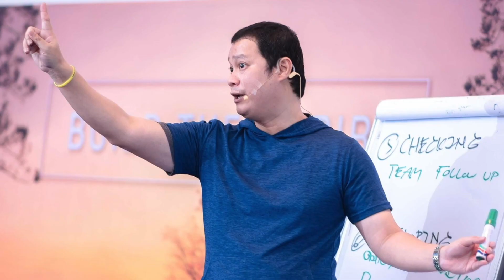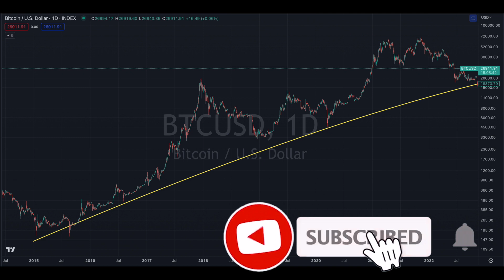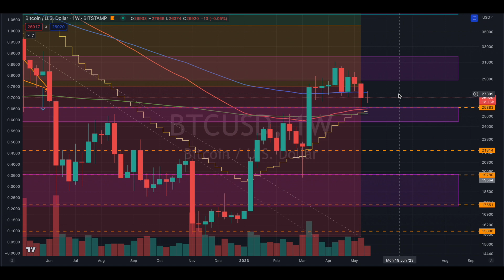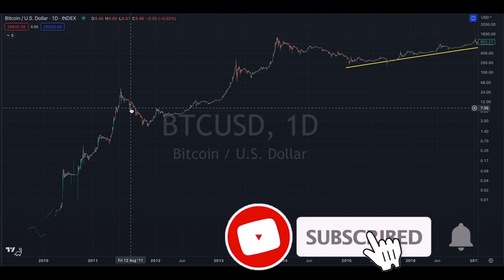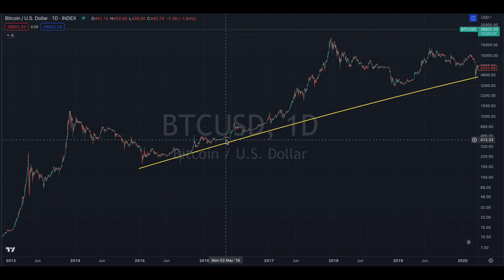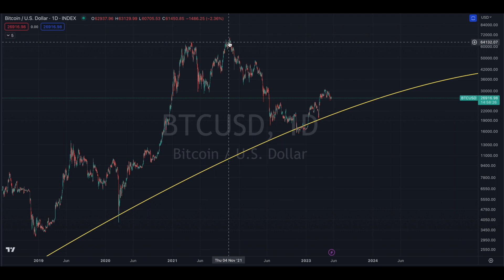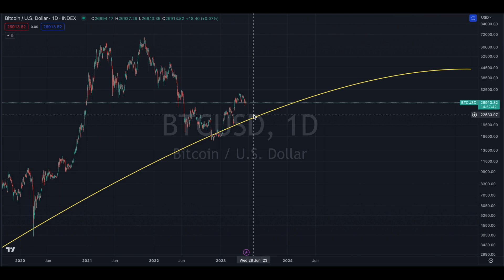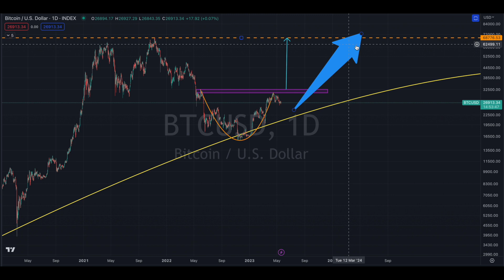EP226 รีบดูคลิปนี้ !! ด้วย 2 เหตุผลนี้ จะทำให้ bitcoin พุ่ง To The Moon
📌 สนใจเรียนรู้คลาสดูรายละเอียดได้ที่

📌 สอบถามรายละเอียดคลาสได้ที่

สำหรับวีดีโอนี้ เราจะมาดู 2 เหตุผลหลักที่จะทำให้ราคา Bitcoin พุ่ง to the moon กัน ถ้าพร้อมแล้ว ไปฟังคลิปนี้กันครับ

สำหรับคนที่สนใจเข้าร่วมกลุ่ม Open Chat
1. กลุ่มเน้นไปที่หุ้นไทย
2. กลุ่มแนวคิดดีๆในการบริหารจัดการเงิน
3. กลุ่มความลับทางการเงิน ข่าวสาร เศรษฐกิจ ที่มีผลต่อทรัพย์สินเช่น คริปโต ทองคำ

นอกจากนี้อย่าลืมเป็นกำลังใจดีๆให้กันผ่านการกดไลต์ กดแชร์ กด subscribe หรือกด Super Thanks ให้กันได้นะครับ

1) เวบวิเคราะห์กราฟที่ดีที่สุดสำหรับทุกตลาด : Tradingview

1) สมัคร Bitkub : เวบซื้อขายอันดับ 1 ของไทย :

2) สมัคร Binance : เวบซื้อขายอันดับ 1 ของโลก :

3) สมัคร Satang Pro : เวบซื้อขายของไทยที่ทำให้คุณโอนไปยัง Binance หรือ FTX ได้โดยไม่เสียค่าใช้จ่ายใดๆ

2) อยากเรียนรู้คลาสการเงินเพื่อทำให้ชีวิตการเงินดีขึ้น
3) อยากเรียนรู้เรื่องการลงทุนในตลาดหุ้นเพื่อปรับใช้ในตลาดอื่นๆต่อไป
4) อยากพาตนเองสู่อิสรภาพทางการเงินและพร้อมลุยจริงจัง
5) ต้องการ Private Coaching

2) Playlist พูดเรื่องลงทุนกัน
3) Playlist เล่นหุ้นยังไงให้ได้ตังค์
4) Playlist Set เครื่องมือ ลงทุนง่ายๆ ทำแค่นี้
5) Playlist Live ทั้งที จัดเด็ดๆ ให้กันหน่อย
6) Playlist ทำงานเป็นไม่ต้องเหนื่อยตลอดชาติ
7) Playlist ชีวิตเดินหน้าง่ายกว่าที่คิด
8) Playlist รีวิวคลาสสัมมนาระดับโลก
9) Playlist VLOG ชีวิตมันต้องผ่อนคลายและหาความสุขบ้าง